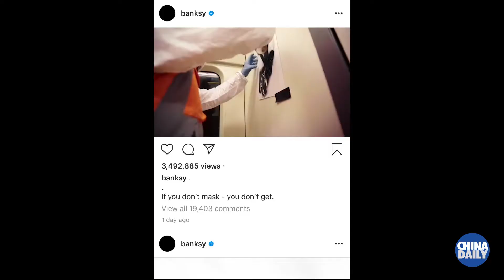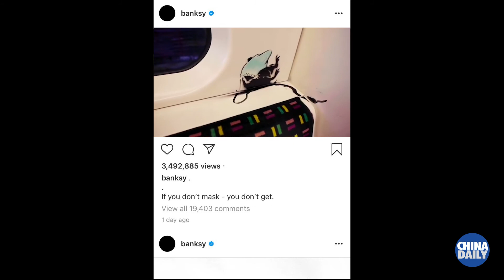Banksy’s latest work encourages mask-wearing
British street artist Banksy has covered a London underground train with art encouraging people to wear face masks.